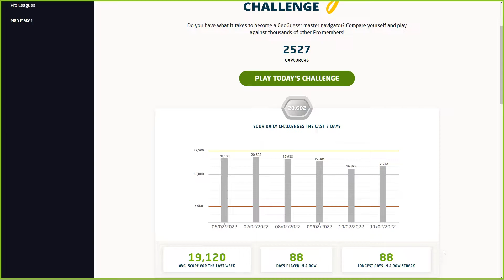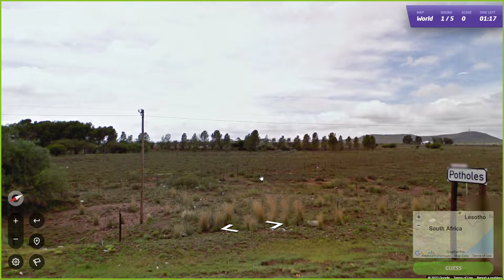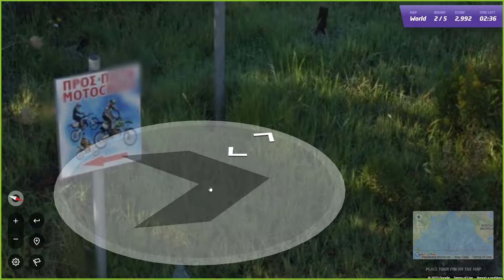南非还是那个南非，南美却不像那个南美 (ft. Emily)